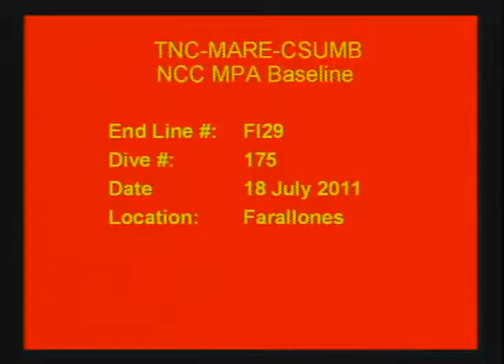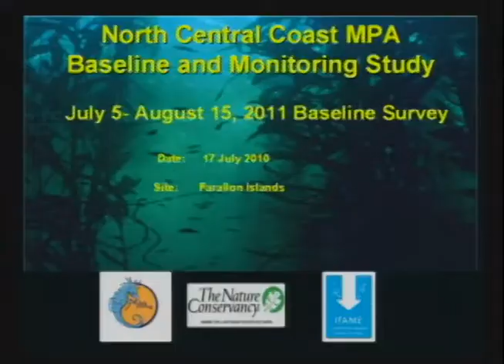FARALLON.ISL_ROV_NCCB_FI20110718_D175_FI29_T2F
This transect video is part of a collection of marine research imagery within the California Undersea Imagery Archive (CUIA) at California State University Monterey Bay.

The naming convention for the online video is LOCATION_SURVEY TOOL_VIDEO TRANSECT CODE.